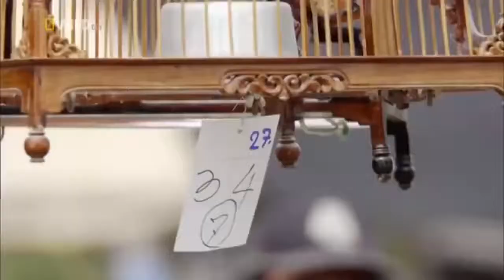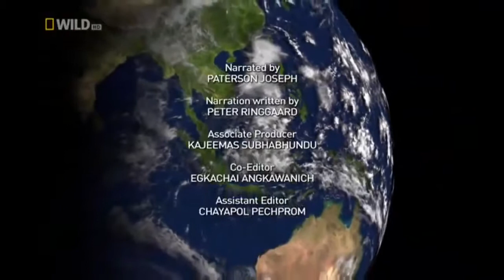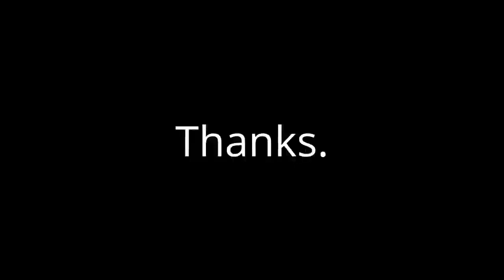Animal Documentary 2021 Nature Wildlife Animals 2021 HD